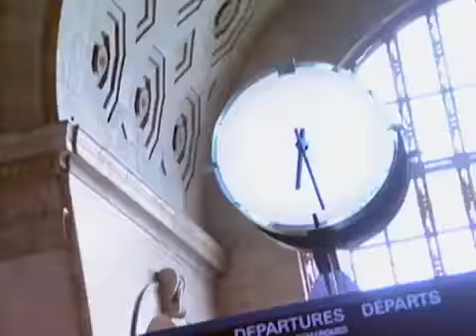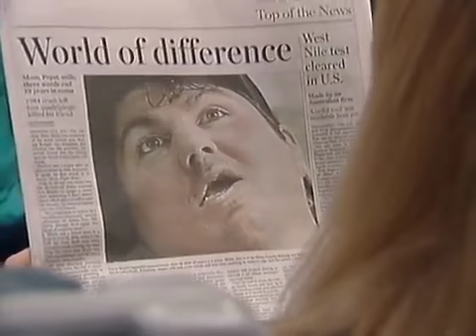Train 48 - Episode 29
Dana is outraged about an environmental issue. Randy wants to hear about Zach and Lucas’s Big Man producer meetings. US residents can also watch Train48 on Amazon